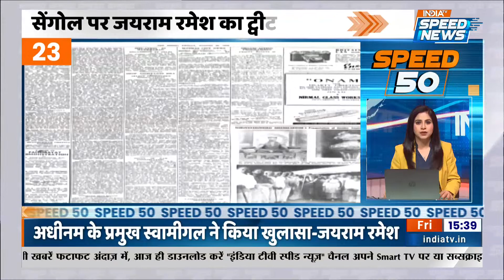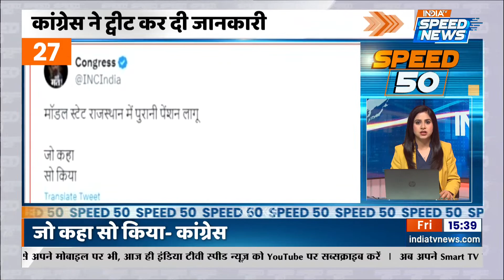Speed 50 : Asaduddin Owaisi On Kolhapur Violence | Yogi Adityanath | Ghaziabad Conversion Case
Speed 50: Asaduddin Owaisi On Kolhapur Violence - महाराष्ट्र (Maharashtra)  के कोल्हापुर हिंसा (Kolhapur Violence) के बाद नागपुर (Nagpur) में अलर्ट, कोल्हापुर (Kolhapur) में औरंगज़ेब (Aurangzeb) विवाद के बाद जुम्मे की नमाज़ को लेकर बढ़ा दी गयी है सुरक्षा, देवेंद्र फडणवीस (Devendra Fadnavis) के बयान पर भड़के असदुद्दीन ओवैसी (Asaduddin Owaisi)  पूछा- गोडसे (Godse) की औलाद कौन ?. Baba Bageshwar - बाबा बागेश्वर ( Baba Bageshwar) ने की हिन्दू राष्ट्र (Hindu Rashtra) की हुंकार कहा अपने धर्म के इलावा किसी और पर भरोसा मत करना.  Asaduddin Owaisi - असदुद्दीन ओवैसी (Asaduddin Owaisi) ने कहा की सिर्फ औरंगजेब (Aurangzeb) से दिक्क्त गोडसे (Godse) से नहीं. Ghaziabad Conversion Case -  गाज़ियाबाद (Ghaziabad) से लेकर महाराष्ट्र (Maharashtra) तक धर्मांतरण के बड़े रैकेट का खुलासा हुआ है.. NIA ने शुरू की धर्मांतरण केस (Religious Conversion Case) की जाँच.